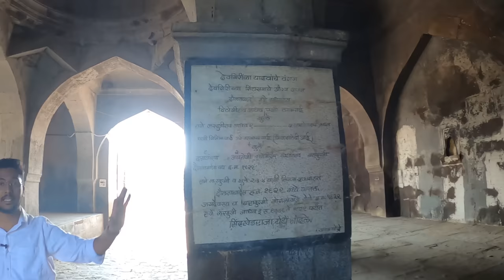Raje Lakhojirao Jadhav Rajwada | Rajmata Jijau Janmasthal | Sindkhed Raja | Buldhana | Shivaji raje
राजमाता जिजाऊ यांच्या जन्मस्थळी अर्थात बुलडाणा जिल्ह्यातील सिंदखेडराजा येथे सर्वांचे स्वागत आहेछ. छत्रपती शिवाजी महाराजांच्या आयुष्यातील महत्त्वाचं पर्व म्हणून राजमाता जिजाऊंकडे पाहिलं जातं. त्यांच्या मार्गदर्शनाखाली बाल शिवबांनी स्वराज्याचं स्वप्न पाहिलं आणि ते सत्यातही उतरवलं. मॉसाहेब जिजाऊंनी या जगाचा निरोप घेण्यापूर्वी शिवबांना छत्रपती होताना पाहिलं.

निजामशाहीतील मातब्बर जाधव घराण्याच्या लखुजीराजे जाधवांच्या घरी म्हाळसाबाईंच्या पोटी जिजाऊंचा जन्म झाला. त्यांना चार भाऊ होते. पुढे मालोजीराजे भोसल्यांच्या जेष्ठ पुत्राशी म्हणजेच महाराजसाहेब शहाजीराजे भोसलेंशी त्यांचा विवाह झाला. आणि या जोडप्याच्या पोटी थोरले संभाजी भोसले तर धाकटे शिवाजीराजे भोसले यांचा जन्म झाला. या पुढचा इतिहास तुम्ही जाणताच.

स्वराज्याच्या खऱ्याअर्थाने संकल्पक असलेल्या जिजाऊंचा जन्म कुठे झाला याची उत्सुकता साहजिकच सर्वांना असते. त्यानुसार त्यांचं जन्मस्थळ असलेल्या लखुजीराजे जाधवांच्या राजवाड्याची सफर तुम्हाला घडवत आहे. यावेळी मीच एडीट करण्याचा प्रयत्न केला आहे. युट्यूबवर पाहून शक्य तितका एडीट करण्याचा पहिलाच प्रयत्न आहे. सांभाळून घ्या. बाकी फिरत राहूच. जय शिवशंभू...